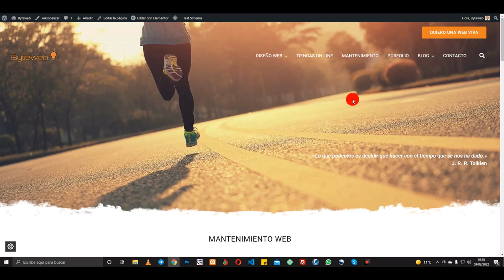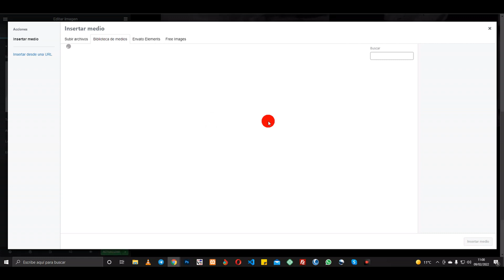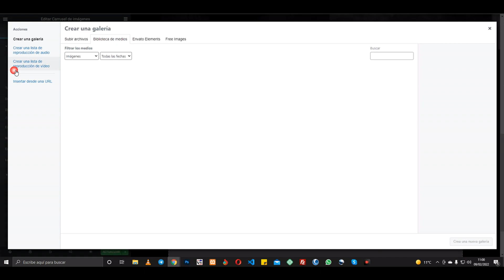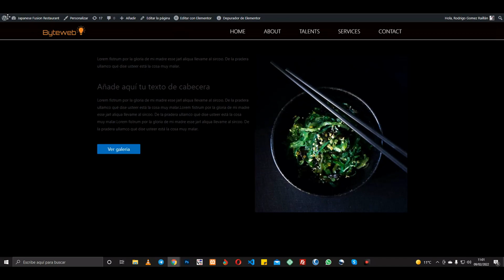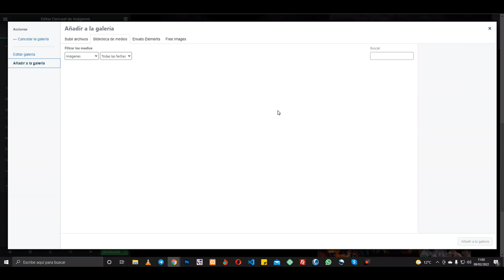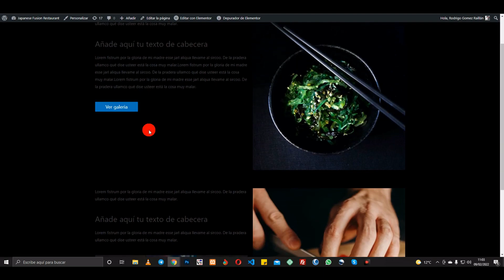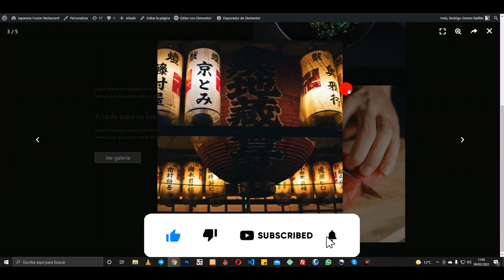✅ Mostrar gallery lightbox al clicar en un botón con Elementor pro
En este video os explicamos cómo activar y configurar lightbox en Elementor.